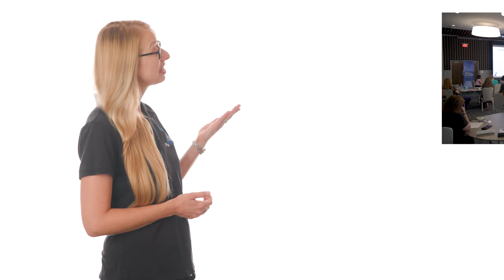How Many Angles do you need ? Figure Out your Equipment Set-up for your Business Productions!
Whenever you have an event or presentation

 Like this one. I recently did.

You want to make sure you record the presentation.

And here is when to consider recording multiple angles.

As always, you need to think with the end in mind.

How do you want to use this footage?

 For myself, I am working on a speaker reel,

So I needed a great close up shot of myself

And the room was a decent size, so it was nice to get a wide shot

Of the room with the PowerPoint slides exposed to be seen

Or at least edited and color corrected so it can be read clearly.

Now, when I had everyone stand up and do a power pose,

 It could have been nice to have the audience shot looking at everyone.

But I decided not to hire the extra crew member

And have that footage for this audience.

 Instead, I will capture it when I'm in front of a larger audience,

Or at least be able to angle it in a way where it could look larger.

So what are your end goals?

Are you just looking for little clips for TikTok or reels?

Then the close up is all you need.

Are you looking to package the presentation?

Then you’ll want to consider a wide shot and close up.

Or are you a creating a speaker reel or highlight of your presentation?

Then you may want to consider all three angles.